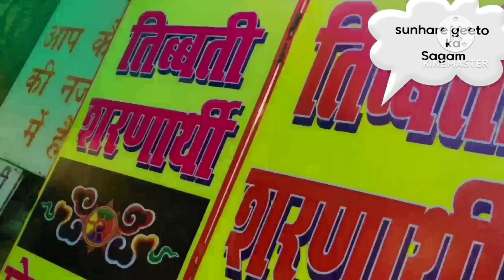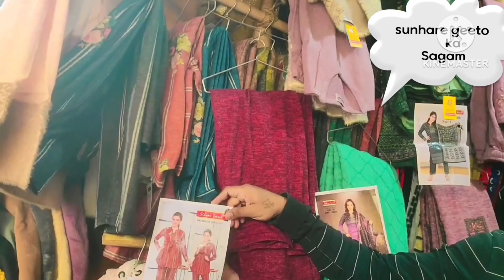तिब्बत मार्केट कानपुर @sunharegeetokasangam😋💐💖🥰❤️🎉💞💝🔥